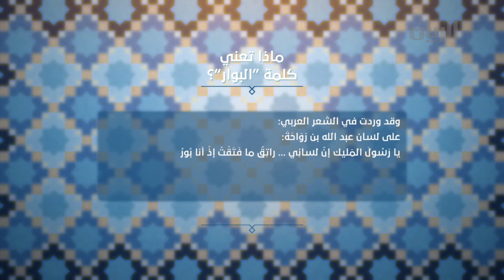ماذا تعني كلمة البوار ؟